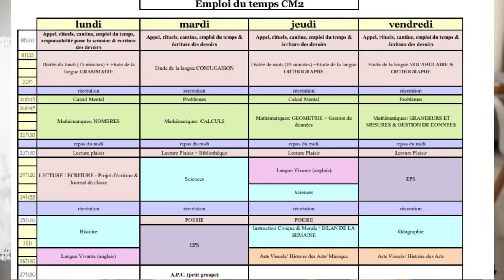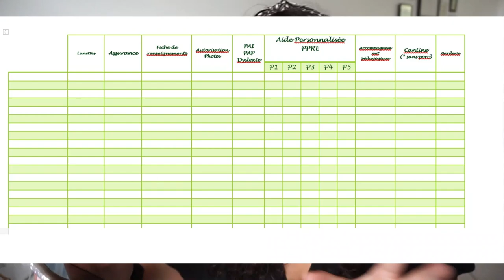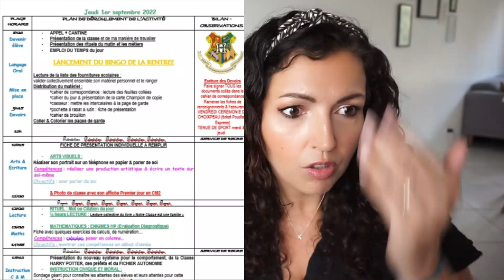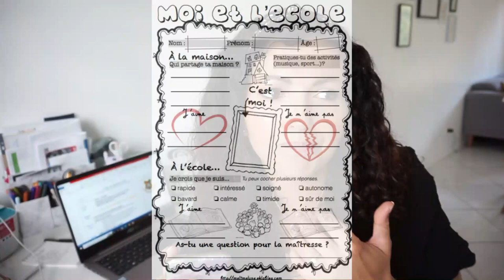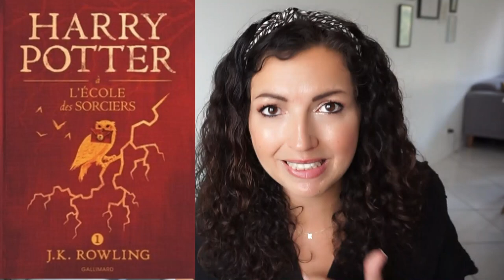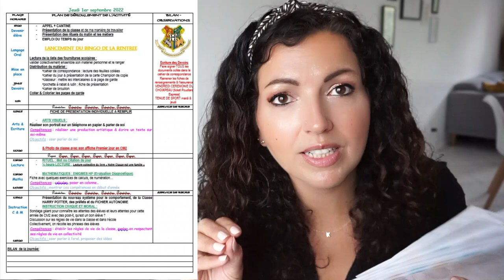Comment gérer le JOUR de la RENTREE et quelles activités proposées aux élèves?